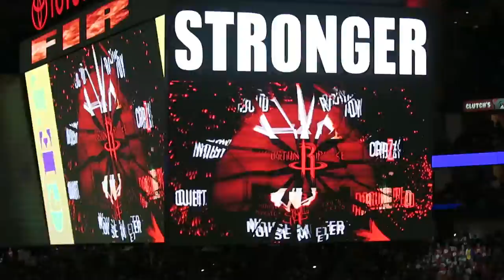JAMES HARDEN GAME WINNER! | Ep. 8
FOLLOW INCREDIBLE VISION